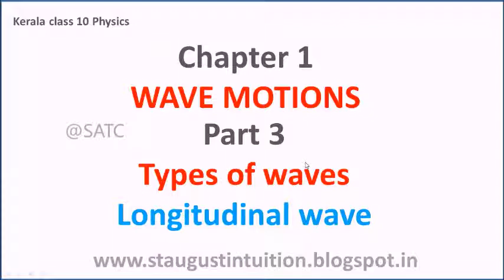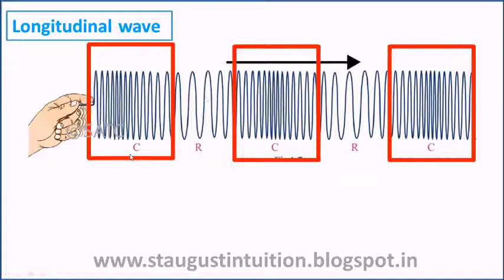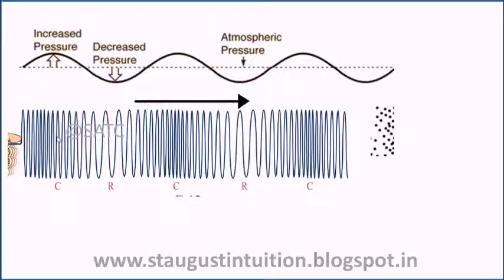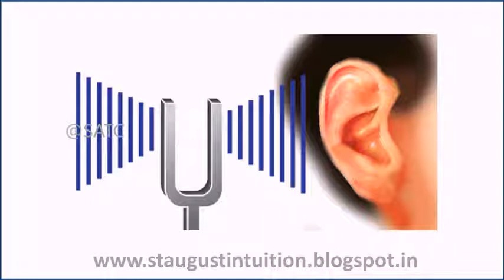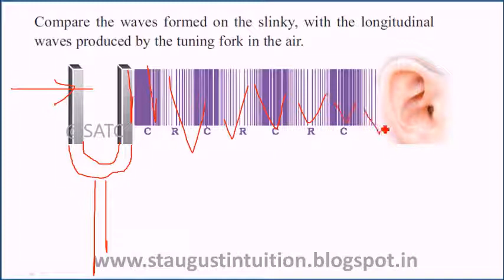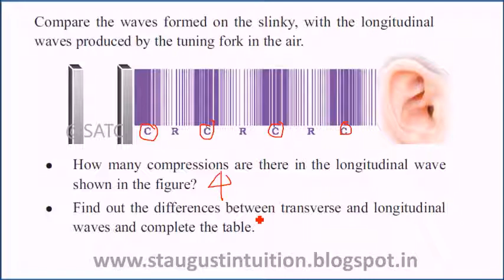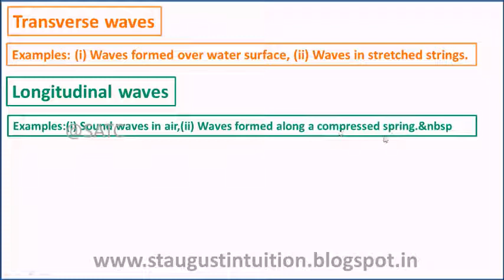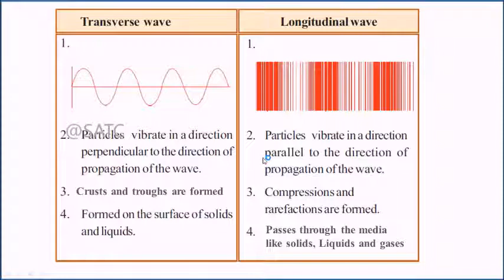PHYSICS| Types of wave motion 2 |STD 10| Chapter 1 Wave motion|| PART 3 KERALA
PHYSICS| | Types of wave motion|STD 10| Chapter 1 Wave motion|| PART 3 KERALA